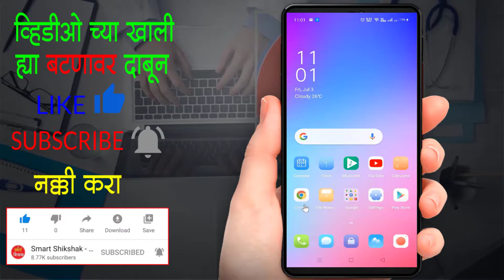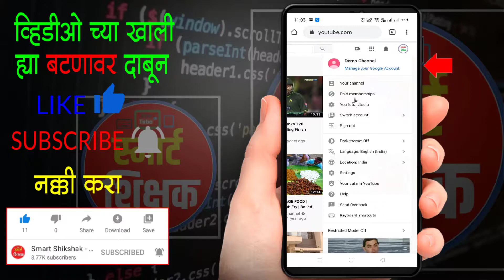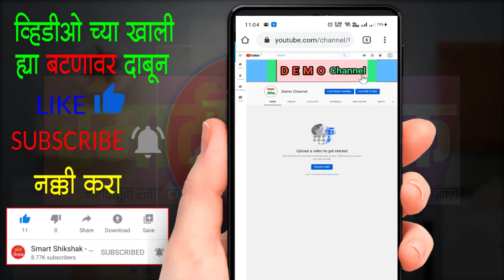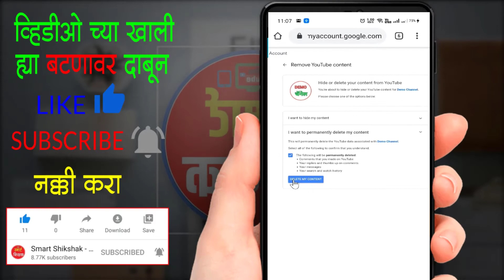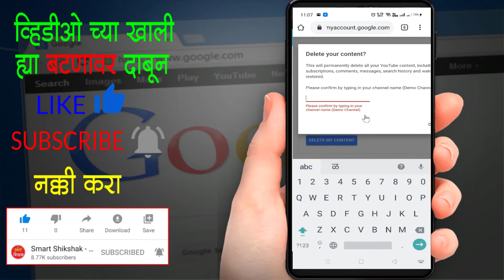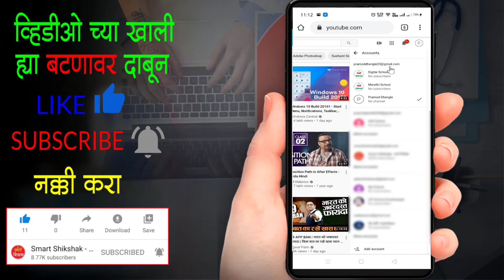How to delete YouTube channel on Android Mobile| Delete YouTube Channel 2020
या Video मध्ये  आपण Android मोबाईल वर आपले YouTube चॅनेल कायमचे कसे step by step कसे Delete करू शकता याबद्दलचा हा व्हेहिडीओ नक्की पहा.

Delete YouTube Channel on Phone